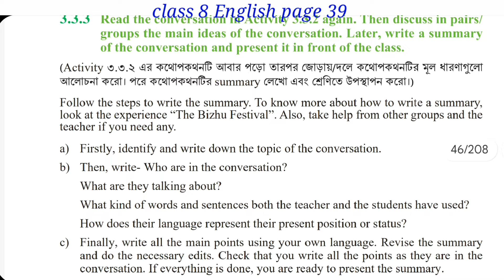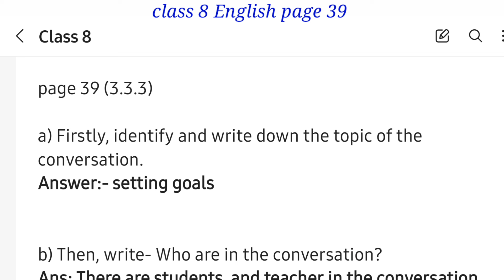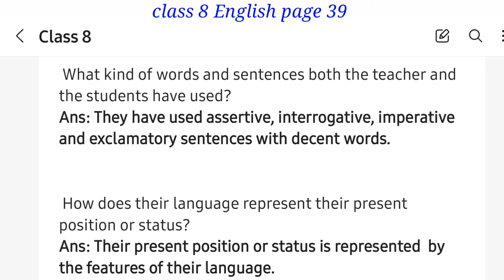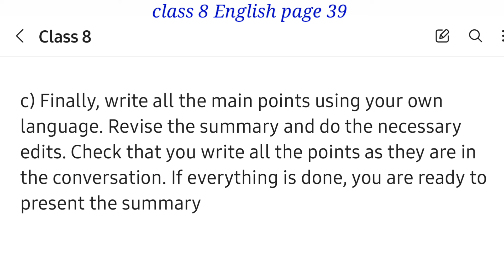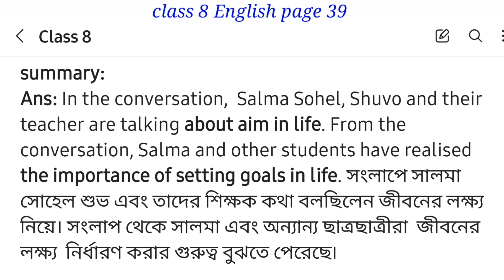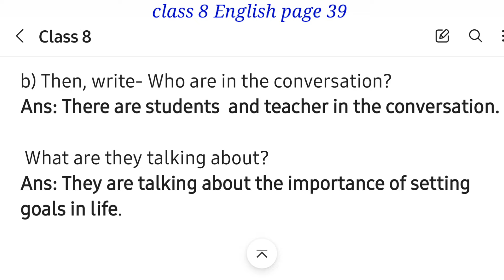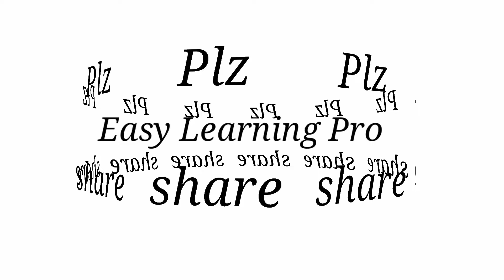English class 8 page 39 answer | অষ্টম শ্রেণির ইংরেজি পেজ ৩৯ এর উত্তর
related keyboards

অষ্টম শ্রেণির ইংরেজি পৃষ্ঠা ৪০ এর উত্তর